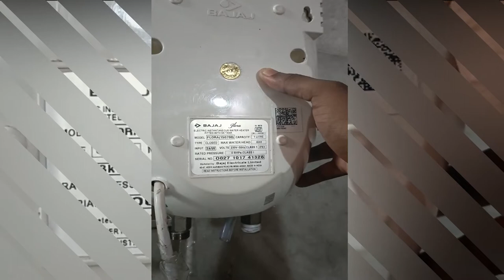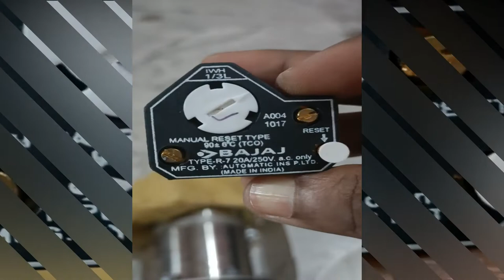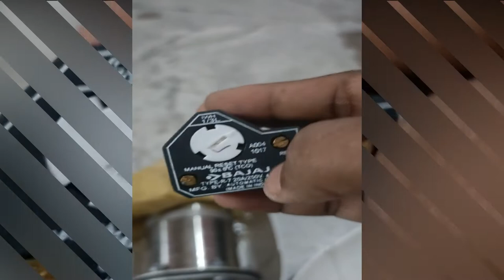BAJAJ GEYSER NOT WORKING || REPAIR KAISE KARE? || 100% SOLUTION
In this video We learn how to repair geyser without any skill.